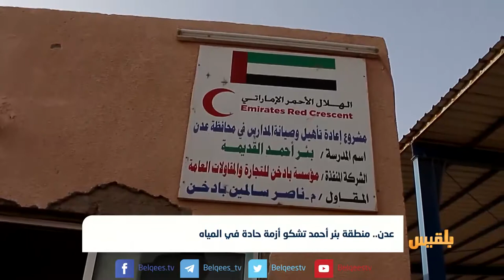عدن | منطقة بئر أحمد تشكو أزمة حادة في المياه | تقرير: آدم الحسامي